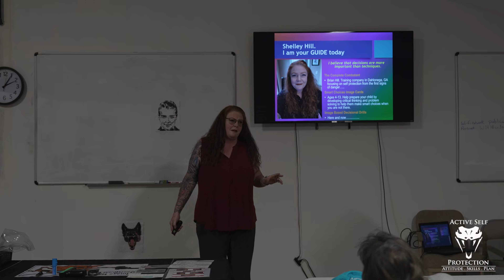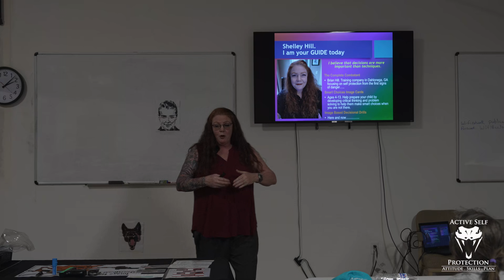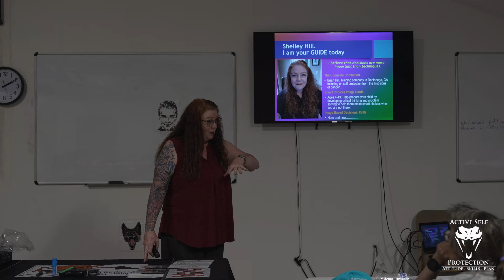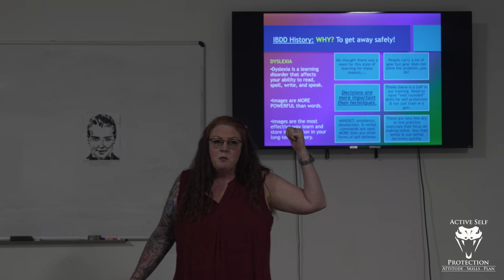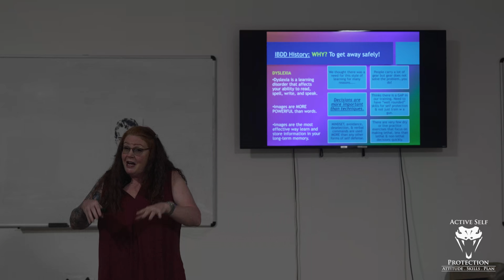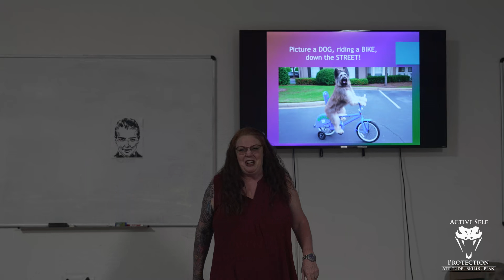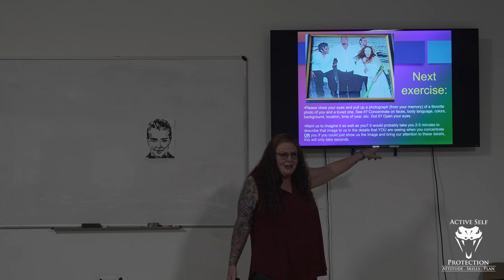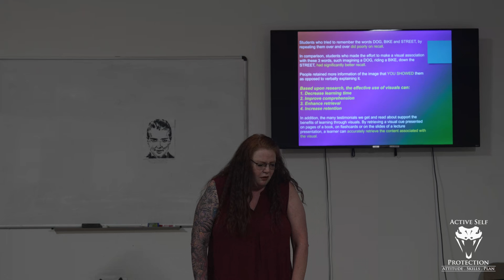Shelley Hill Introduces Visual Cues In Defensive Training - Part 1 (AG&AG National Conference)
Please thank PHLster for bringing us today’s video of Shelley Hill Introduces Visual Cues In Defensive Training, Part 1 (AG&AG National Conference)!  PHLster is a member of our holster consortium. Their mission is to provide essential, reliable, considered, purpose-built solutions for concealed-carry which set the trend for minimalist design, maximum functionality, and attention to detail.

Sign up for the ASP Unlimited App to watch Shelley Hill Introduces Visual Cues In Defensive Training, Part 1 (AG&AG National Conference) without ads and get the full class and use code EXTRA25 for a 25% discount on the monthly plan this month! Then download it on your devices and sign in.

If you value what we do at ASP, would you consider signing up for the ASP Unlimited App and use code EXTRA25 for a 25% discount on the monthly plan this month! Then download it on your devices and sign in.